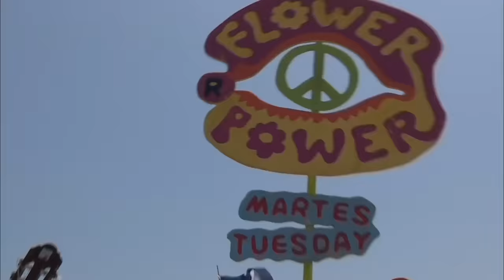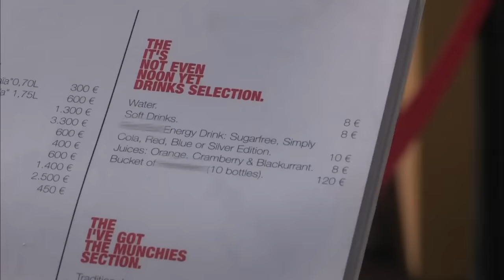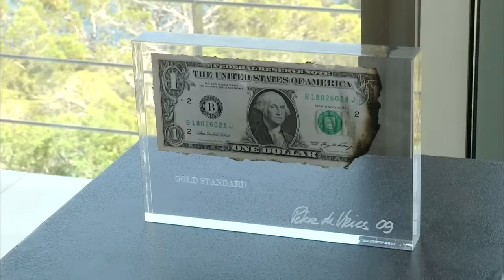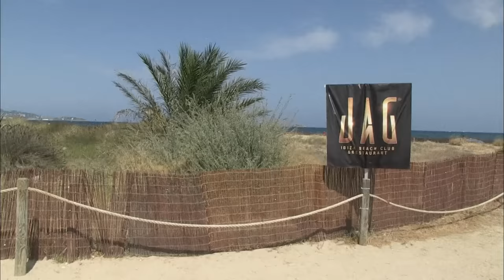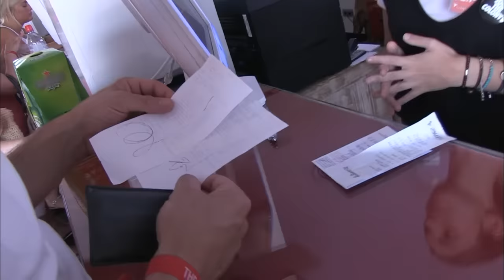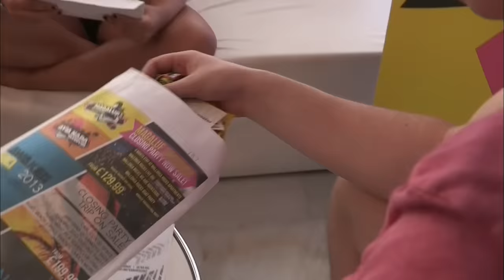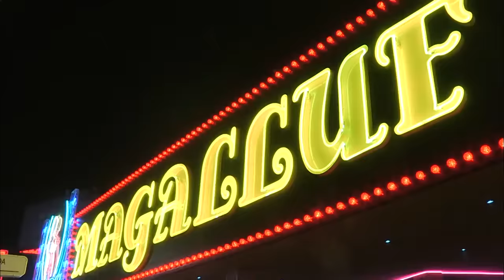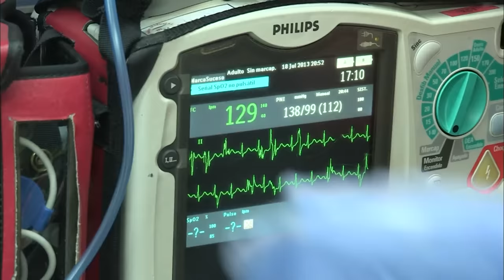Baléares, les îles de tous les excès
Au cœur d’une Espagne en crise, plongée dans les coulisses de l’archipel des Baléares devenu la destination phare des fêtes extrêmes. Yann, roi de la nuit à Ibiza, tient un hôtel d’un nouveau genre où de jeunes clubbers fortunés viennent danser sur les mix de David Guetta ou de Pharrell Williams. Un décor idyllique où, au milieu de danseuses sculpturales, le champagne et les euros coulent à flot...

Réalisateur : Guillaume Dumant, Rebecca Levin